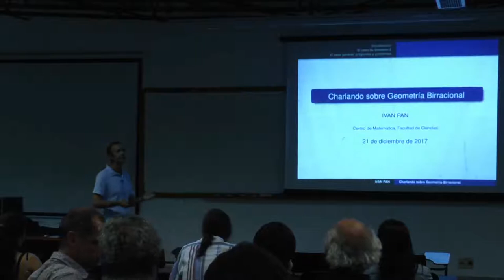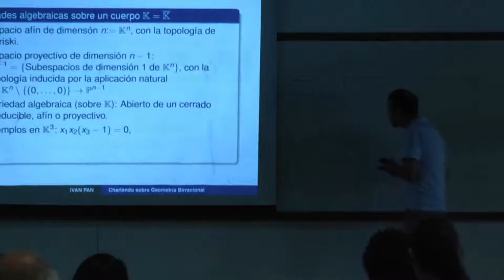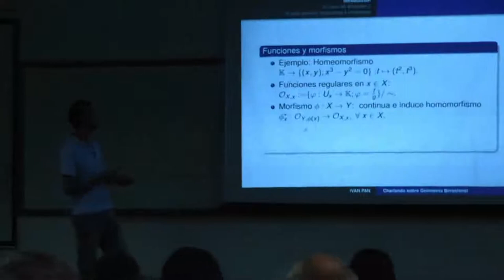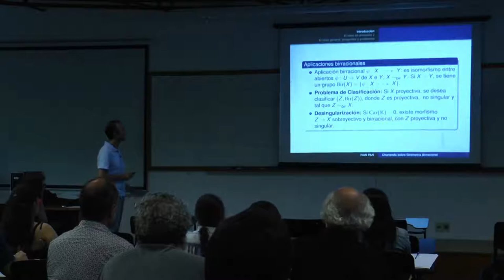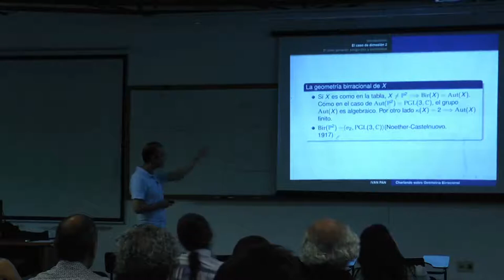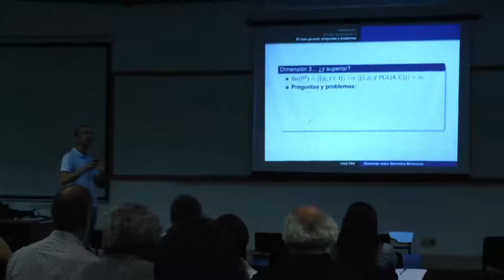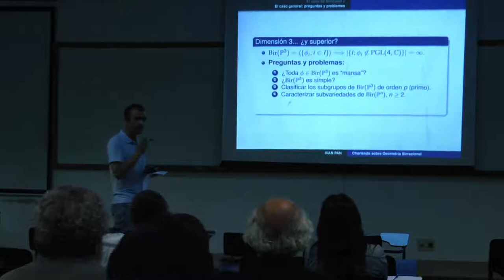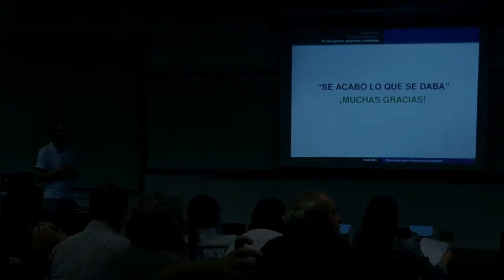Plenaria - Iván Pan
"Charlando sobre geometría biracional" - Iván Pan (CMAT)

De manera informal, estudiar geometría en un conjunto X significa fijar un grupo G de biyecciones e investigar qué propiedades permanecen invariantes bajo la acción de elementos de G. Si X admite estructura adicional (espacio topológico, variedad diferenciable, variedad algebraica, etc), se puede elegir G=G_X como siendo constituido por los isomorfismos en relación a dicha estructura (resp. homeomorfismos, difeomorfismos, automorfismos, etc). Si X es una variedad algebraica, en la topología subyacente de X todo abierto no vacío es esencialmente denso, por lo tanto dos automorfismos que coincidan en un abierto son iguales, i.e., la estructura geométrica de X es muy rígida. Por lo tanto, si se quieren entender propiedades de X que sean de naturaleza local (y entonces globales salvo en un conjunto "pequeño") en natural permitir que G_X contenga aplicaciones del tipo Φ:U V, con Φ isomorfismo y U, V dos abiertos densos de X; en términos algebraicos, y expresándose de modo impreciso, eso corresponde a estudiar propiedades de un dominio de integridad que sólo dependen de su cuerpo de fracciones. En este caso estamos estudiando la llamada Geometría Birracional de X. En esta charla, en la cual no pretendemos entrar en tecnicismos y en general argumentaremos utilizando conceptos básicos de álgebra y geometría, y apelando a la intuición, comenzaremos dando nociones generales sobre Geometría Birracional y una muy somera descripción del problema de clasificación de los pares (X,G_X), objeto de intensa investigaci\'on actualmente. Luego nos concentraremos en el caso en que X es una variedad lineal, que como veremos, su simplicidad contrasta con el hecho de que su geometría birracional (i.e. G_X) sea la más complicada, y casi completamente desconocida si X tiene dimensión mayor que dos. También veremos aplicaciones al estudio de foliaciones holomorfas y derivaciones en anillos de polinomios.